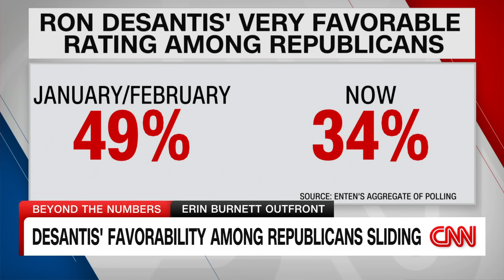Trump speaks out for first time since revealing he's a target in the special counsel's probe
Donald Trump speaks out for the first time since announcing he is a target of special counsel Jack Smith's probe into efforts to overturn the 2020 election.